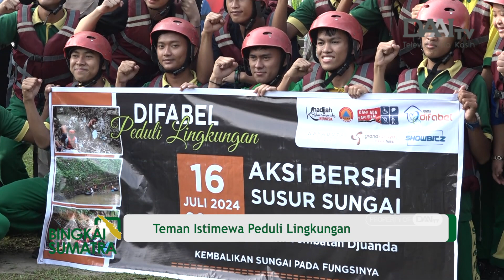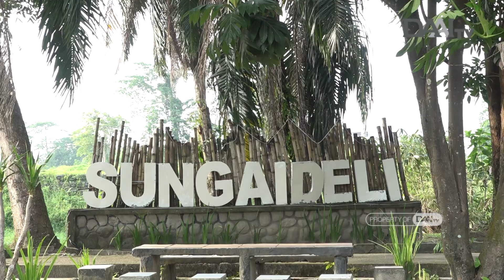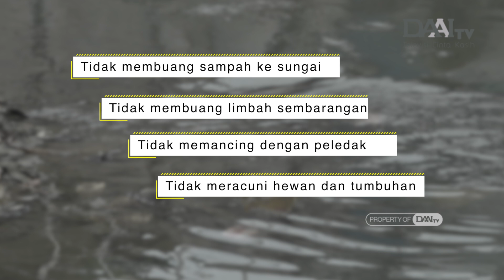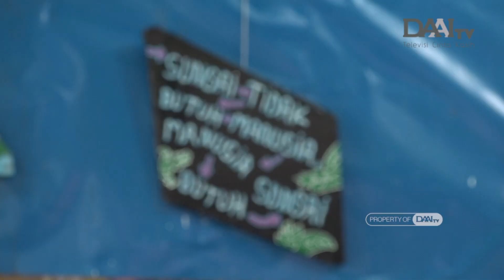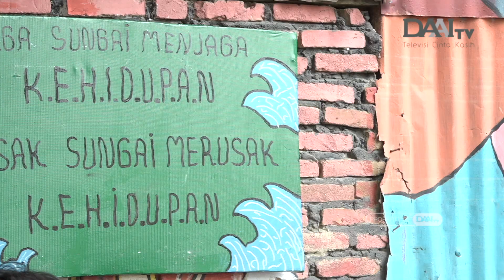Difabel Peduli Ajak Teman Istimewa di Medan Peduli Lingkungan | Bingkai Sumatra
Beragam  cara mengedukasi teman-teman istimewa untuk menjaga lingkungan. Aksi Difabel Peduli Lingkungan contohnya. Kegiatan ini merupakan edukasi berbasis lingkungan yang digelar oleh Khadijah Saraswaty Indonesia dan badan penanggulangan bencana daerah Kota Medan. Ada juga cerita pegiat lingkungan di Medan menggalakkan kegiatan peduli Sungai Deli.